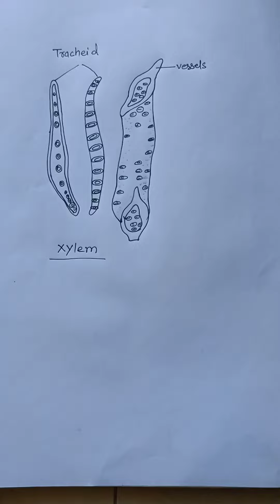How to draw Xylem and phloem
How to draw xylem and pholem by Bio Simplified